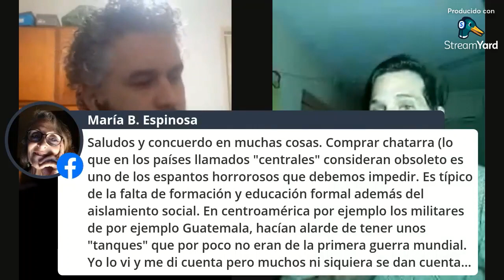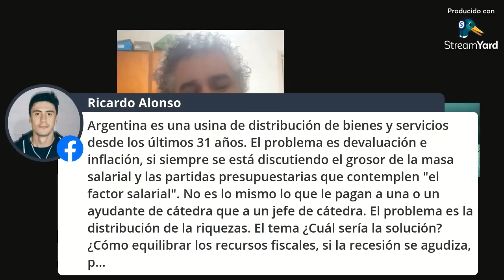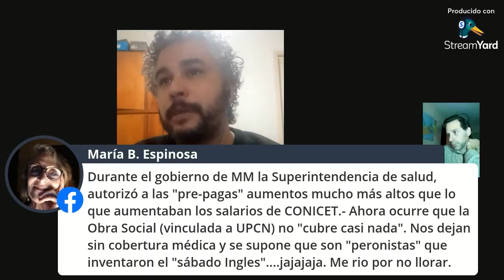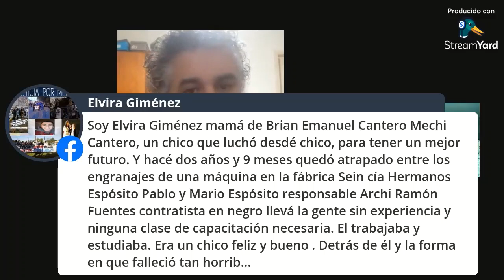La situación salarial en Universidad y CONICET. Charla Live por facebook 28.7.21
El Frente de Todos llegó al poder con la promesa de que Ciencia y Técnica sería una prioridad y que revertiría las políticas del gobierno de Cambiemos. Sin embargo, desde el momento en que asumió lleva adelante un ajuste salarial y presupuestario en el sistema universitario y CONICET que no tiene precedentes en la historia Argentina acelerando el proceso de deterioro del sistema científico-tecnológico de nuestro país. Ni el Frente de Todos, ni Juntos por el Cambio, están interesados en construir un sistema educativo-científico-tecnológico de calidad, no es parte de sus programas de gobierno.En esta charla-debate, delegados de sindicatos del sector (Universidad y CONICET), exponen la situación salarial y el estado al que el gobierno del Frente de Todos está sometiendo al sistema científico – tecnológico, el rol de los sindicatos en permitir esta debacle y cómo organizarnos para revertirla.Charla: La situación salarial en Universidad y CONICET.
Exponen:
▪️ Claudio Fernández Macor: Docente UNL, delegado ADUL, Facultad de Cs. Económicas
▪️ Gonzalo Sanz Cerbino: Investigador de CONICET, Delegado de ATE CONICET
Miércoles 28/07/2021, 19 hs